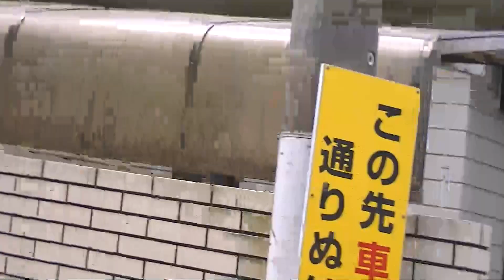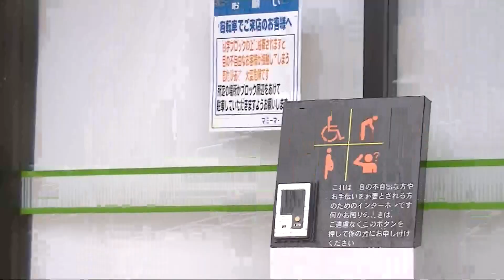旧水戸街道付近